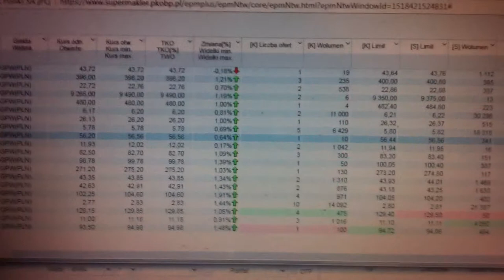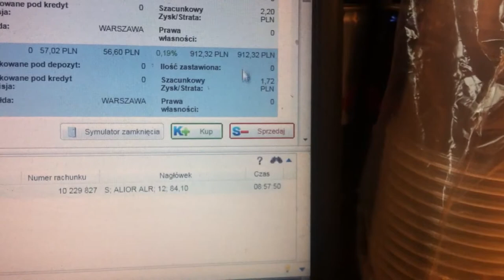Debiut na parkiecie gpw i bajońskie zyski